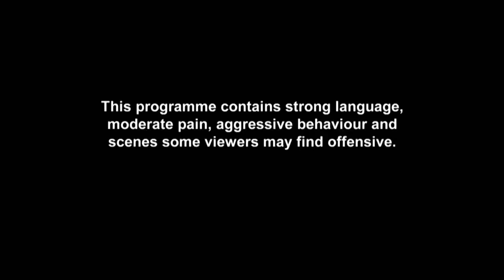Ass suffers a lot))) Just Tattoo Of Us 4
The author - MTV International
It's the Just Tattoo Of Us finale! Cheryl and Sam's friendship comes under threat after Sam reveals Cheryl's biggest insecurity with a tattoo in a very obvious place. Cheryl gets her own back as she recreates the birth mark Sam had had hidden with her design. Monique gets emotional as AJ chooses a beautiful design to cover her scar and remind her that she's a seriously strong woman.